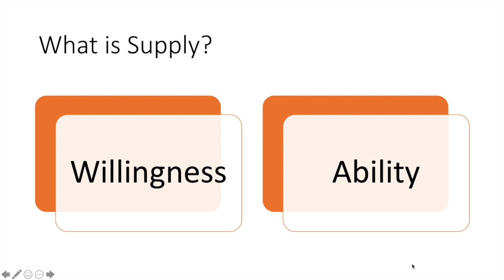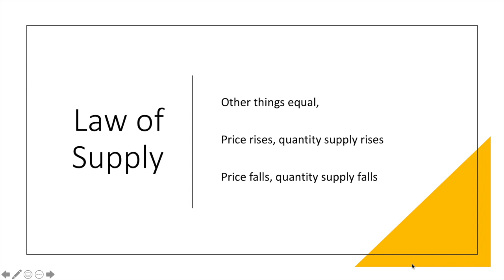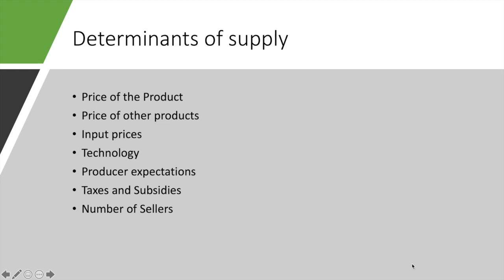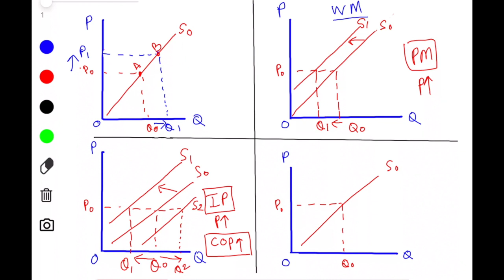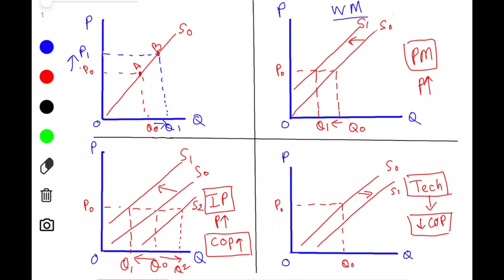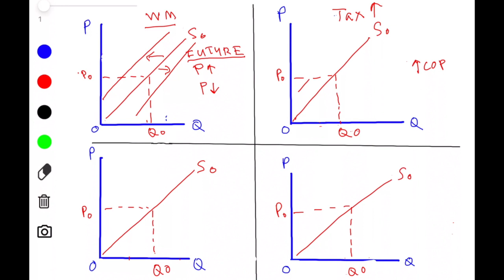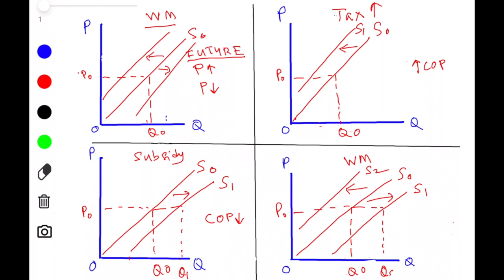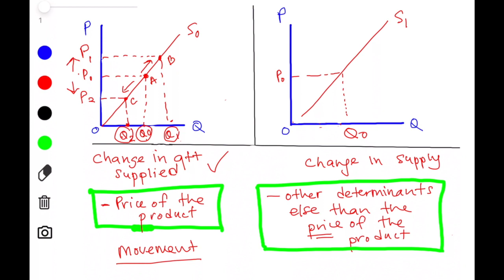Microeconomics - Supply, Supply Curve, Law of Supply & Determinants of Supply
This video provides a detail explanation and illustration on what is supply, supply curve, law of supply, market supply curve, determinants of supply and lastly the difference between change in quantity supplied and change in supply.